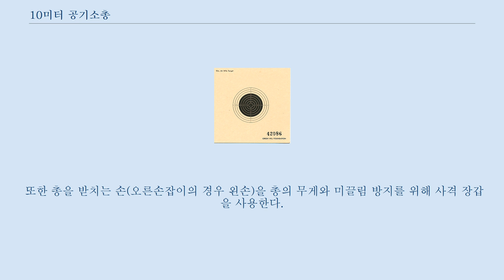10미터 공기소총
10미터 공기소총은 입사 자세에서 4.5 밀리미터 구경의 공기소총으로 10 미터 거리의 표적에 사격하는 종목으로, 국제사격연맹(ISSF)이 주관하며, 올림픽 정식 종목이기도 하다.
 10미터 공기소총 종목의 기록은 최근 수십 년간 급속히 향상되어, 오늘날에는 최고 수준의 사수들의 경우 본선 경기에서 만점을 기록하는 모습도 종종 볼 수 있게 되었다.
 기본적으로 올림픽과 세계선수권대회 등의 국제 경기에서는 입사 자세(서서쏴)로만 사격하지만, 장애인은 물론 일반인의 경우에도 슬사(무릎쏴)나 복사(엎드려쏴) 자세로 사격하는 경기가 지역적으로 열리기도 한다.
 그러한 경기는 특히 미국에서 널리 열리고 있다고 한다.
 공기총을 사용한다는 특성으로 인해, 사격장의 설비도 상대적으로 간소한 것으로 충분하고, 총기 규제가 엄격한 국가에서도 쉽게 접근할 수 있어 널리 행해지고 있는 종목이다.
 그러면서도 동시에 국제식 소총 사격의 모든 측면들을 고루 갖추고 있어 소총 사격의 기본이 되는 종목이며, 실제로 많은 선수들이 이 종목을 통해 사격에 입문하고 있다.
 이 종목은 올림픽 정식 종목으로서 본선 경기와 결선 경기의 두 부분으로 나뉘어 경기가 치러진다.
 본선 경기에서 남여 모두 1시간 15분 동안 60발을 사격한다, 본선에서의 각 사격의 최고점수는 10점으로, 60발을 사격하는 남여 경기의 본선 만점은 600점이다.
 본선 경기의 상위 득점자 8인이 10발을 사격하게 되는데 이것이 결선 경기이다.
 결선 경기에서는 정해진 시간 안에 10발을 모두 쏘는 것이 아니라, 한 발을 사격하는 데 75초의 시간이 주어지고 이것을 10번 반복한다.
 결선 경기에서는 각 사격의 결과가 소수점 단위까지 채점되며, 최고 점수는 10.9점이다(109점 만점). 결선 경기의 득점으로 우승자를 가리게 된다.
 압축 공기나 가스의 압력을 이용해 탄환을 발사하는 소총이면, 국제사격연맹의 치수 규정을 만족하는 한 어떤 형식의 것이든 사용 가능하다.
 약실에는 한 번에 한 발의 탄환만 장전할 수 있어야 한다.
 지름 4.5mm로서, 납이나 기타 무른 재질로 만들어진 것이면 형태에 관계없이 사용 가능하다.
 옆으로부터의 바람의 영향을 적게 받고, 구멍이 정확히 뚫리게 하기 위해 대체로 앞부분이 뭉툭한 형태의 것이 널리 사용되고 있다.
 10미터 공기소총 경기에 사용되는 표적지 1점원(가장 바깥쪽 원)의 지름이 45.5밀리미터, 10점원(가장 안쪽의 원)의 지름이 0.5밀리미터이며 인쇄시의 오차를 감안하여 0.01밀리미터의 오차가 허용된다.
 탄착에 의해 구멍이 찢어지지 않고 동그란 모양의 구멍이 정확히 만들어지도록 하기 위해 약간 두꺼운 재질의 종이로 만들어진 표적지를 사용한다.
 오늘날에 와서는 전자 센서로 탄착점을 감지하는 전자표적이 국제 경기에서 널리 사용되고 있다.
 소총 사격용 장갑 사수의 몸을 흔들리지 않게 하기 위해 가죽과 캔버스재질로 만들어진 두꺼운 재킷과 바지, 부츠를 착용한다.
 또한 총을 받치는 손(오른손잡이의 경우 왼손)을 총의 무게와 미끌림 방지를 위해 사격 장갑을 사용한다.